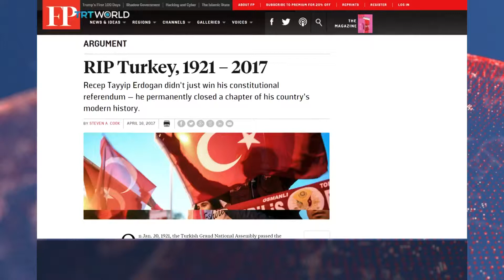Türkiye’nin çoğunluğu ‘evet’ dedi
Anayasa değişikliği referandumunda yüzde 52’ye yakın çoğunluk 'evet' dedi. Ancak Avrupa medyası bu sonuca rağmen Türkiye karşıtı yayınları sürdürdü.